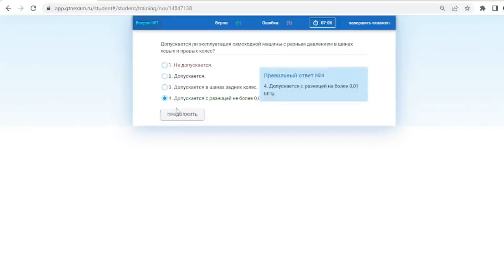Билет № 30 категория С